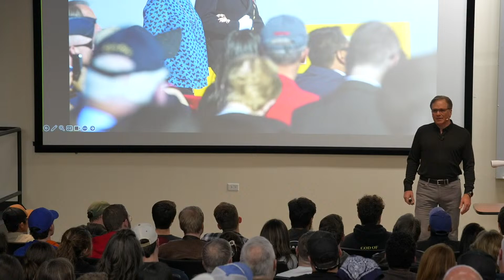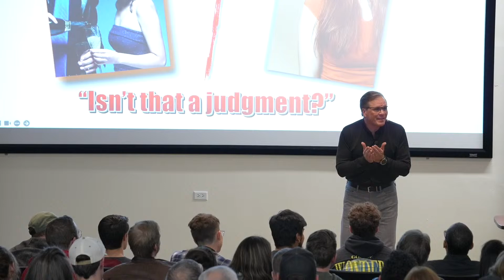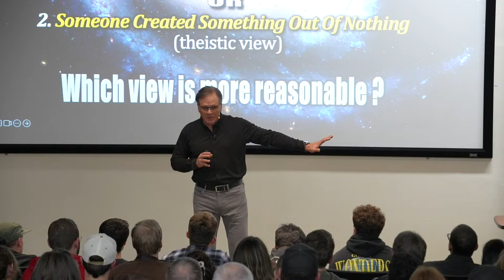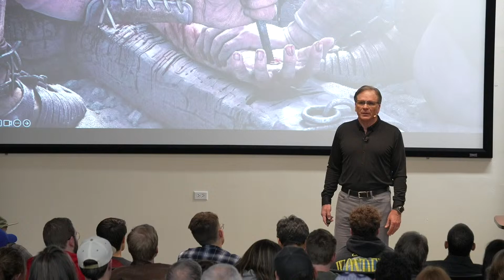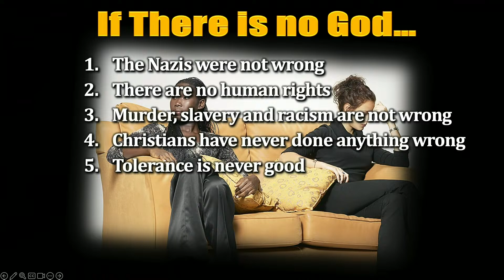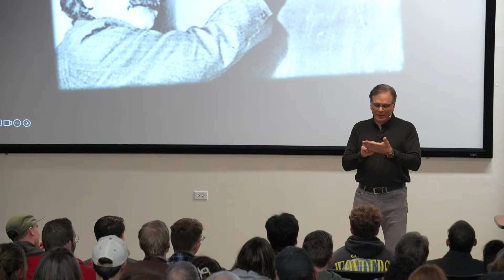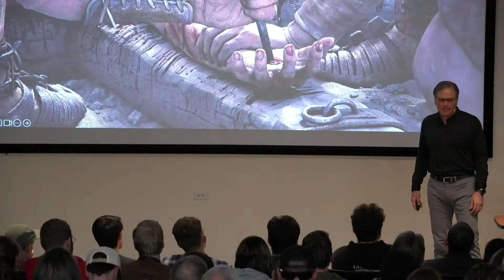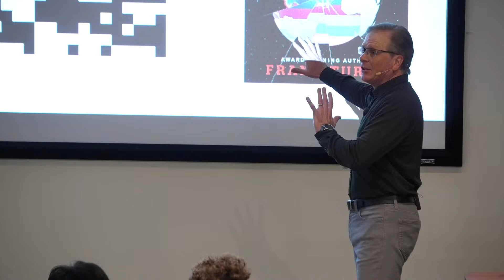LIVE from Boise State University (Boise, ID) - IDHEFTBAA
Does truth exist? Does God exist? Are miracles possible? Is the New Testament True? Find out how the scientific, archeological, and historical evidence points to YES with Dr. Frank Turek streaming LIVE from Boise State University in Boise, ID on MON. 4/8/2024 followed by a Q&A session with the audience.

0:00 - Audience
6:23 - Intro
14:52 - Does Truth Exist?
34:49 - Does God Exist?
1:18:13 - Are Miracles Possible?
1:23:34 - Is the New Testament True?
1:50:56 - How do you respond to a flat-earther?
1:52:51 - Why is eternity only given to those who accept Jesus?
1:57:57 - Why can't God forgive everyone on His own merit?
1:59:36 - Does science disprove a literal Adam and Eve?
2:03:09 - What makes the Trinity biblical and not Mormonism?
2:05:18 - How do you get people to care about their salvation?
2:10:25 - Weren't the New Testament documents written too late?
2:14:14 - Has atheism shifted to those who are more "spirtually curious"?
2:16:02 - What did Jesus mean when He said, "This generation will not pass?" (Matthew 24:34)
2:18:37 - How were people saved before the sacrifice of Jesus?
2:21:10 - What's the best way to evangelize during high school?
2:22:56 - What should I say to my Mormon friends who ignore my reasoning?
2:26:10 - If God is infinitely just why did He punish Jesus who was innocent?
2:27:45 - Would more people believe today if they "saw it with their own eyes?"
2:32:40 - Do we know for sure the apostles didn't recant and died for their faith?
2:35:17 - Why didn't Ruth like Joshua? LOL
2:35:50 - What's the best way to talk with others about sensitive cultural issues?
2:39:42 - How do you train others to evangelize if they're new to the faith?